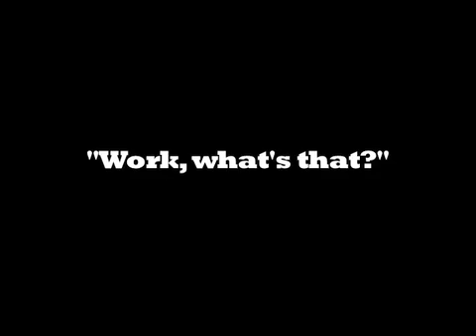Dave Ryan Show's Puppet Theatre "Work, whats that?"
Another exciting edition of The Dave Ryan Show's Puppet Theatre. We get to see Crisco's work ethic in action.